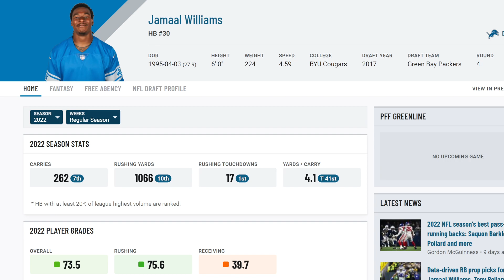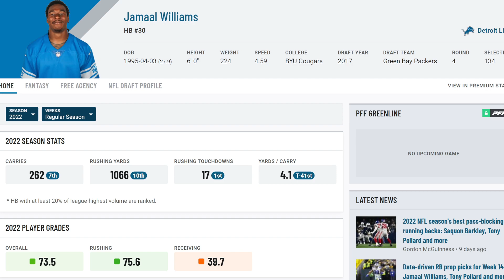THE CINCINNATI BENGALS ARE NOW "VERY INTERESTED" IN JAMAAL WILLIAMS!! SHOULD THEY SIGN HIM!?